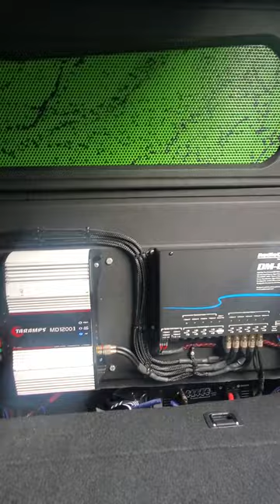IT'S A CHRISTMAS SOUND